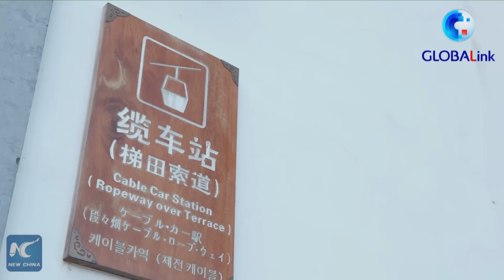GLOBALink | VLOG: I spent Mid-Autumn Festival in "China's most beautiful village"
Carmen, an international student of Jiangxi university from Equatorial Guinea, spends her Mid-Autumn Festival in Huangling Village of east China's Jiangxi Province, an ancient village with a history of 600 years.